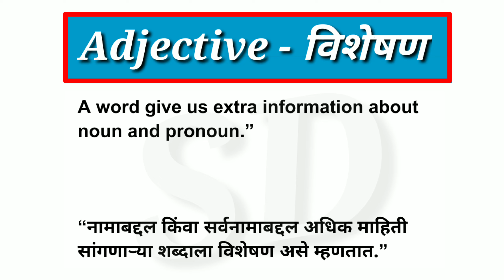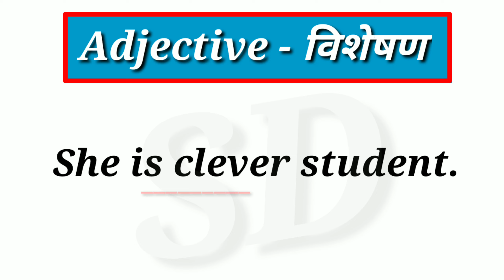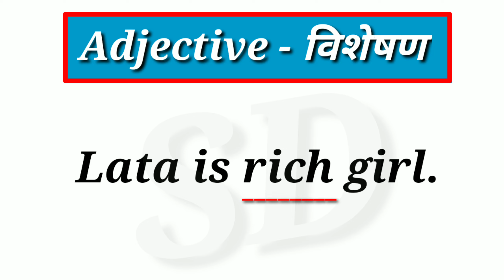Adjective | विशेषण | विशेषण म्हणजे काय ?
Adjective
 विशेषण
 विशेषण म्हणजे काय ?